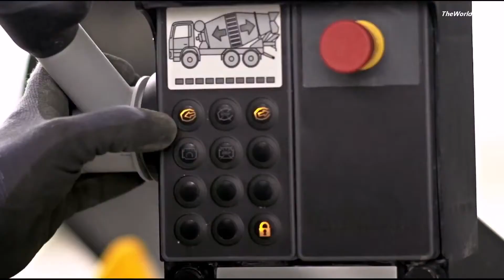2014 Mercedes Benz Arocs Loader